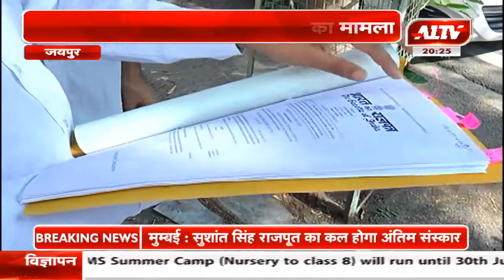जयपुर : नेशनल फूड सिक्योरिटी एक्ट - 2013 का मामला